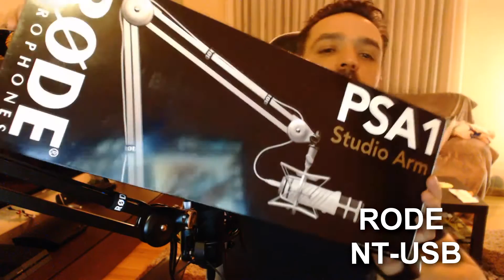RODE NT-USB VS RODE PODCASTER VS YETI BLUE. UNBOXING-COMPARATIVA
Rode NT-USB
Rode Podcaster
Yeti Blue